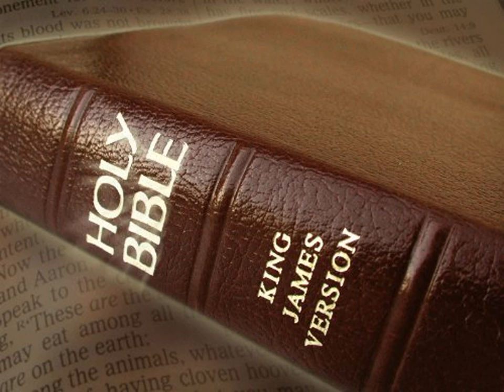King James Version Bible Audiobook Book of I Chronicles Chapter 05